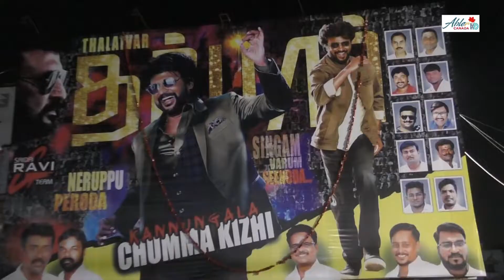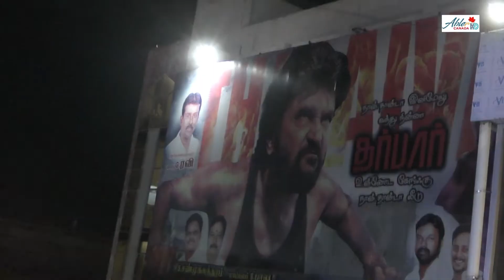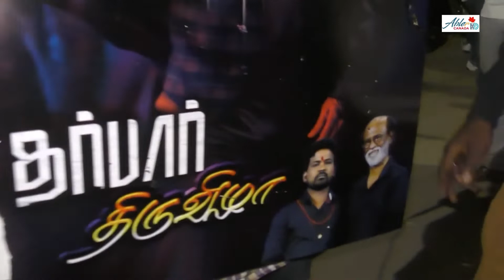Darbar Movie FDFS Public Review | Fans Celebrations at Rohini Theatre | Thalaivar Rajinikanth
DARBAR FDFS:Rajini Fans Marana Mass Celebrations At Rohini Theatre | Thalaivar Rajinikanth